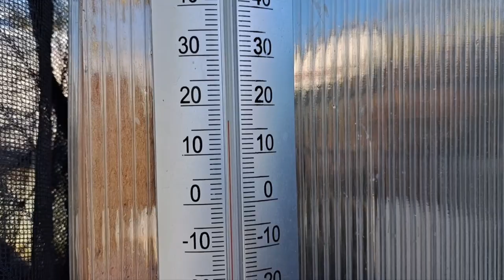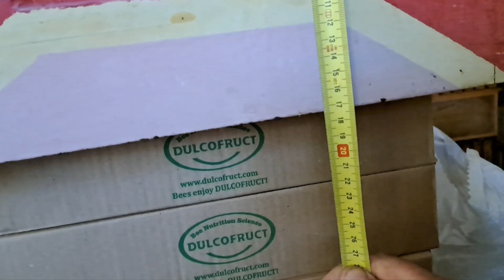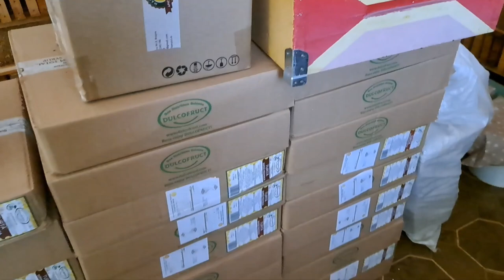Apicultura de zi cu zi:proiect anexă magazie (stupină)